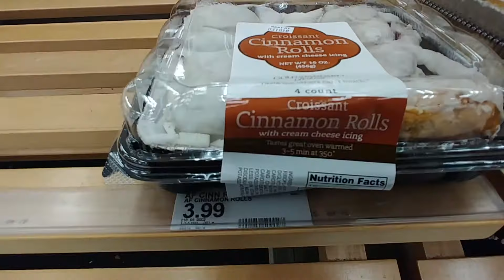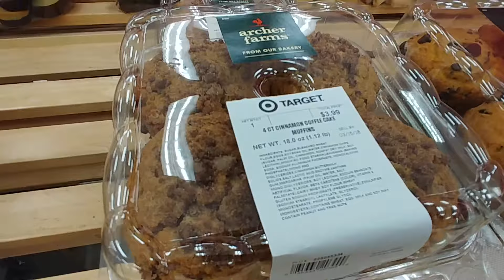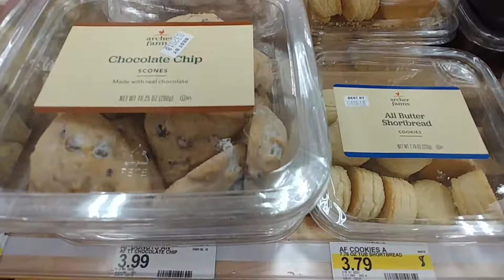Target Bakery Goods 2018